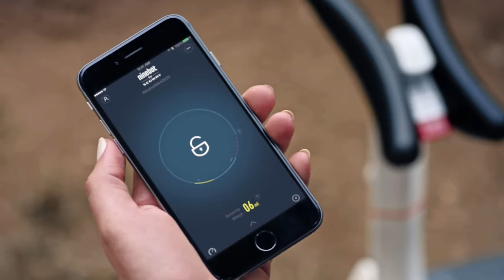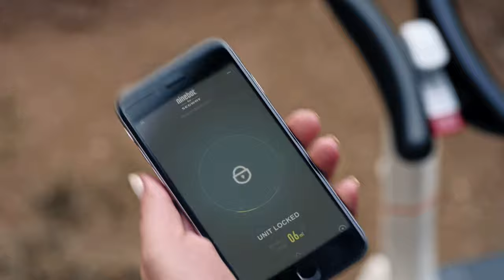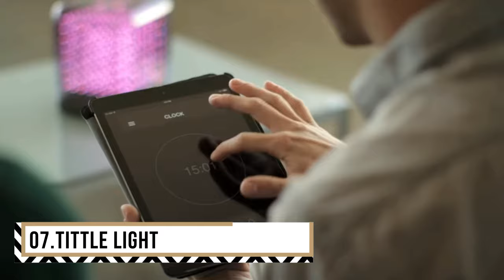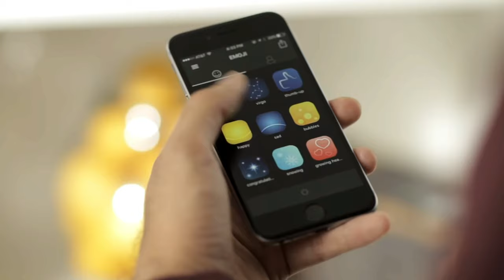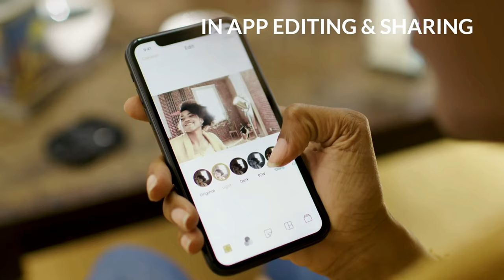✅Top 10! Best Smart Technology Products In 2020 - New Gadgets, New tech